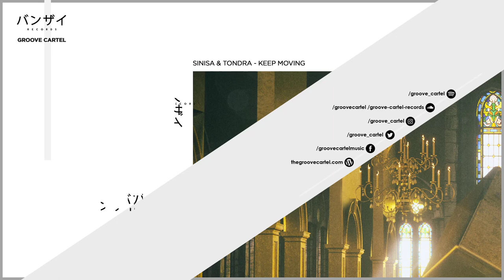Sinisa & Tondra - Keep Moving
Sinisa & Tondra's first album called Slon brings you club bangers, grooves and tribal influenses showcasing ourselves as producers and our love for music. Music, even matching the sheer power of the mighty elephant.